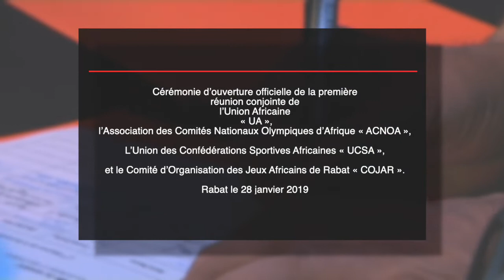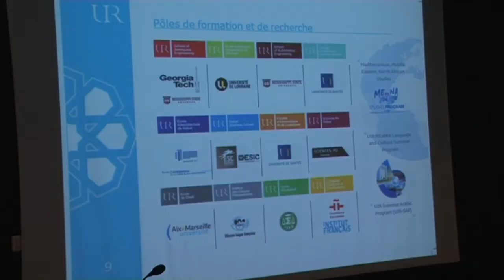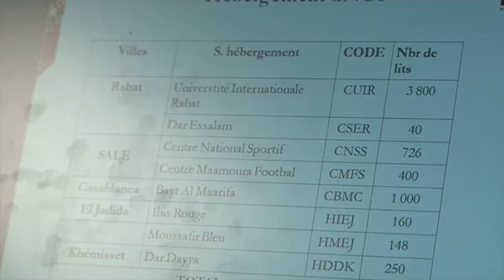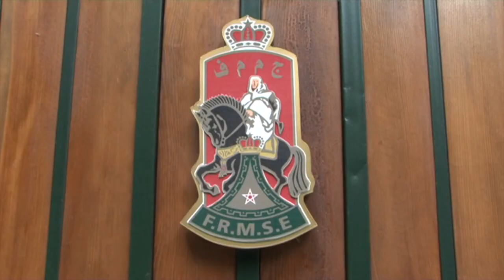Moments phares JAR 2019 à J-67